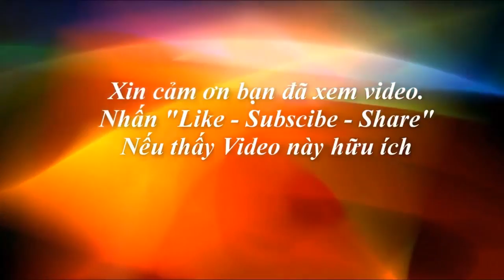Chị Anne nguyen - 300 ace trong gia dinh vlog | My family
Chị Anne nguyen là một thành viên trong gia đình lớn -300 ace trong gia dinh vlog-myfamily
THÔNG TIN LIÊN LẠC CỦA My family